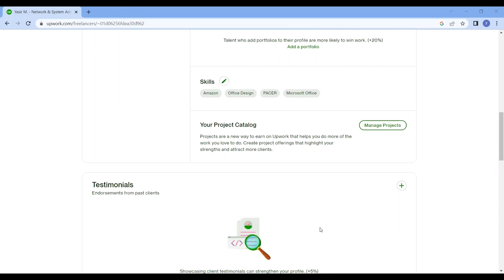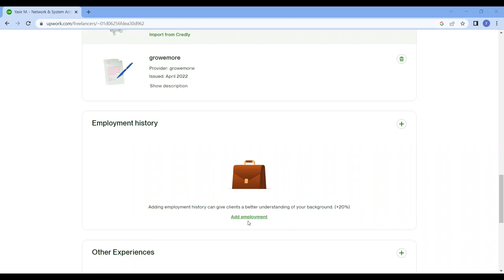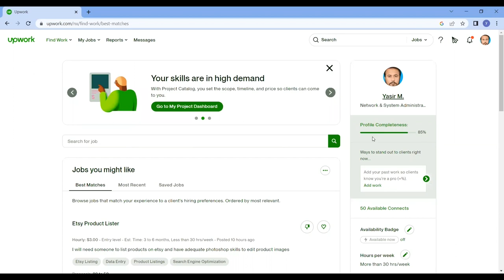Lecture 3 || how to add Upwork employment history || by online work